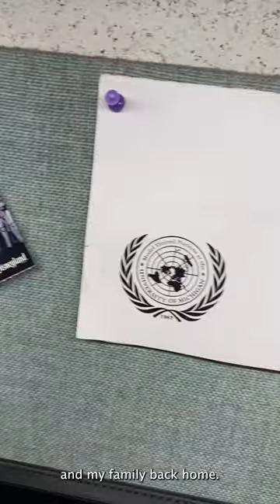Dorm Room Essentials at Interlochen Arts Academy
Returning sophomore, Ellen, shares a few of her Interlochen dorm room essentials!

Want to learn more about attending Academy?